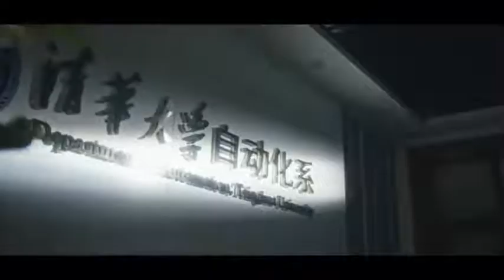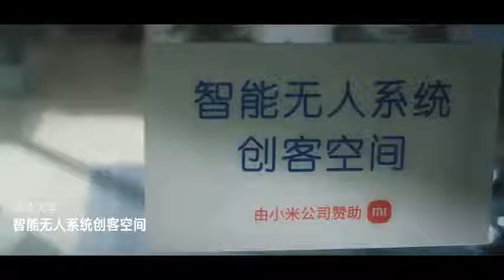Lipdub des étudiants du département d'automatisation à l'université Tsinghua avec le Cyberdog Xiaomi